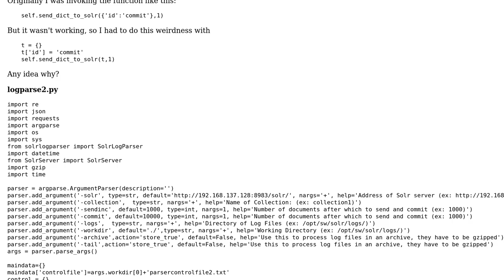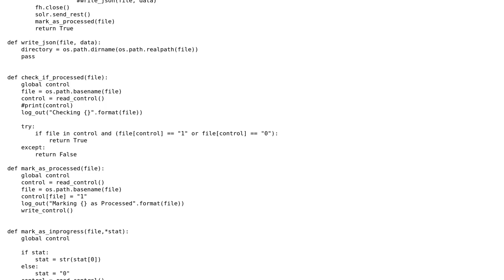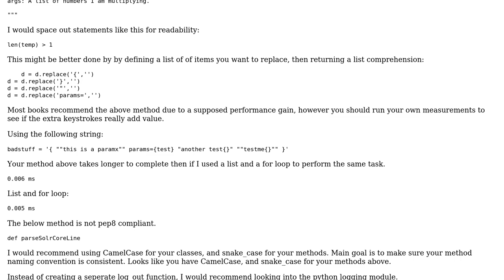Code Review: Parsing Solr log files - version 2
With thanks & praise to God, and with thanks to the many people who have made this project possible! You are responsible for your own actions.